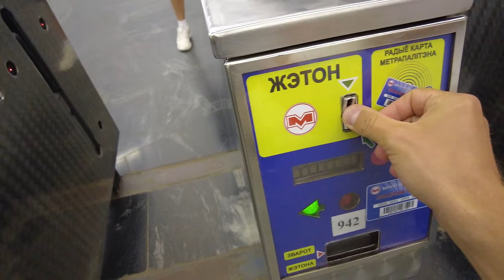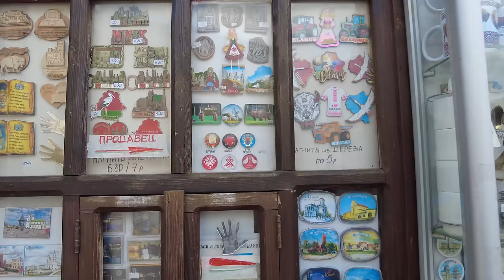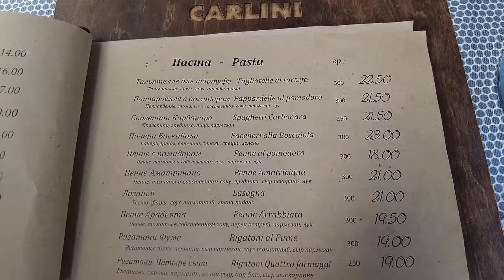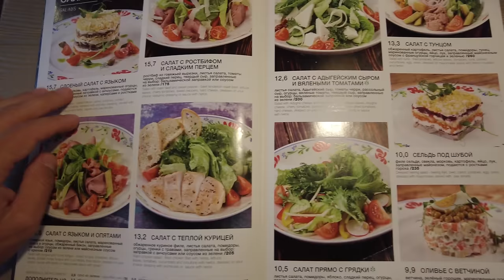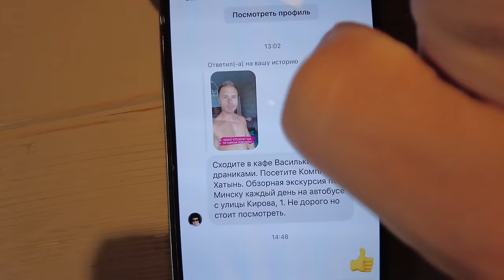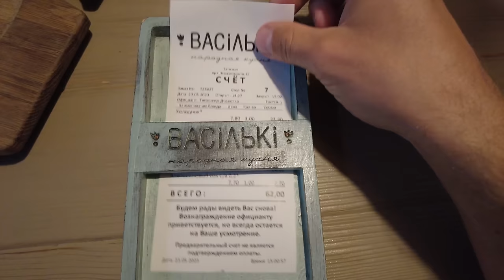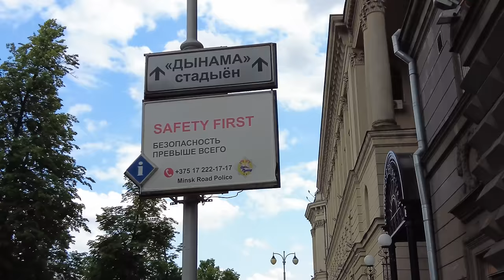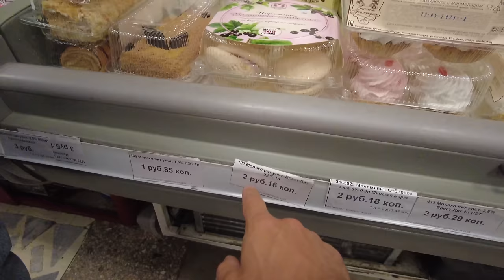ПЕРВЫЙ РАЗ В МИНСКЕ. Впечатления о городе. Беларусь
Первый раз попали в Минск, какие будут наши первые впечатления о городе и в целом о стране? Давно собирались посетить Беларусь и наконец-то добрались. Поедем в центр города и найдем достопримечательности Минска, прокатимся в метро, попробуем местную еду.